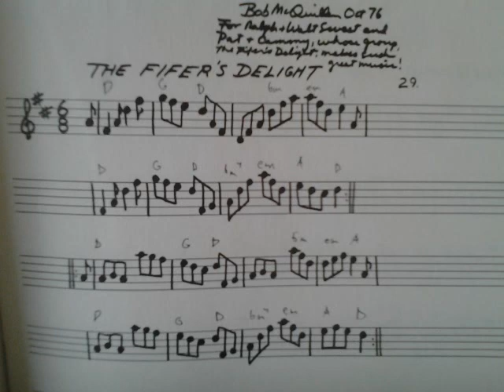Jig: The Fifer's Delight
Bob McQuillen, a mentor of mine, wrote this in October of 1976, in his Note Book #3.

Bob's dedication:
"For Ralph + Walt Sweet and Pat and Cammy, whose group, The Fifer's Delight, makes such great music!"

This is part of a series of videos, with one of Mac's tunes approximately daily until I run out of them. Both accordion and piano parts are by yours truly, thanks to the wonders of modern technology. Please forgive some moments of stumbling - I'm a bit sick, and this is a hard one to play on the squeezebox.